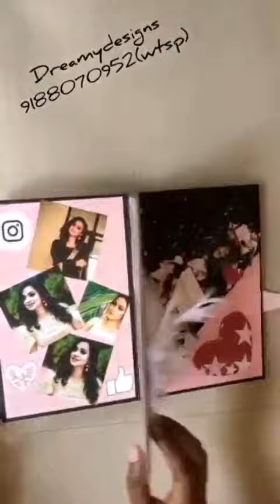Gift for Chinnu chechiii💋💋❤❤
Chinnu Chechi_Lakshmi Nakshathra_സ്റ്റാർ മാജിക്‌